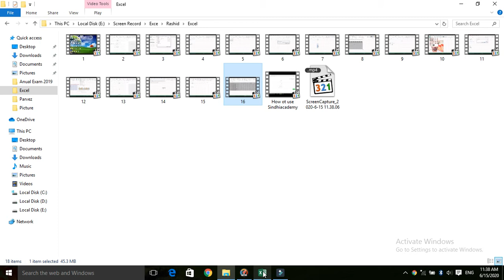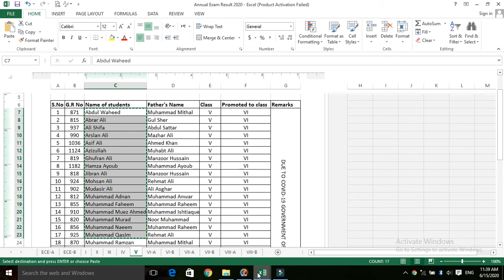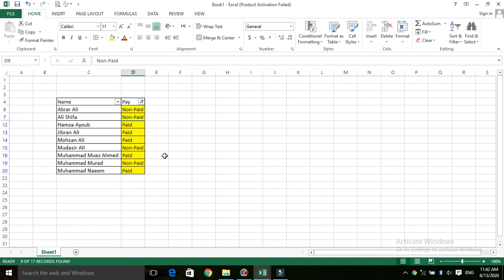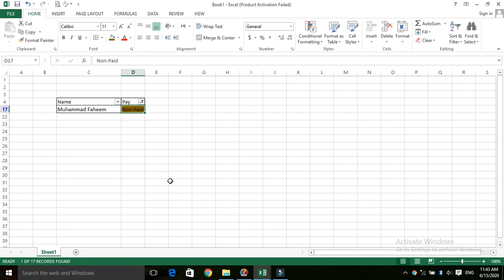Use of filter in excel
Use of filter in excel in sindhi language